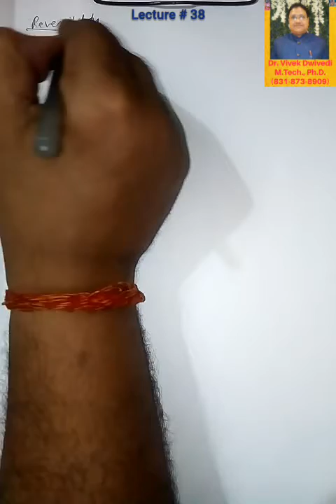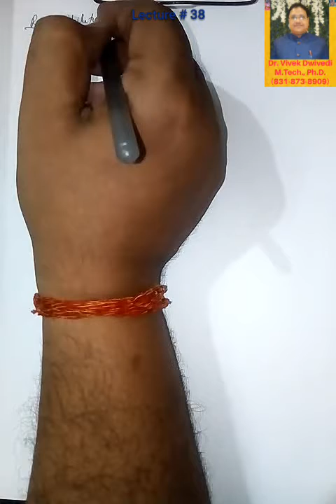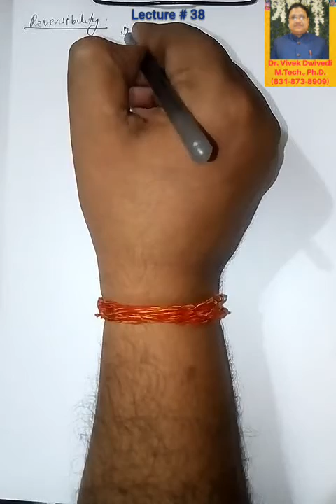AUTOMOBILE ENGINEERING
Lec-38 # Correct Steering Terms-1